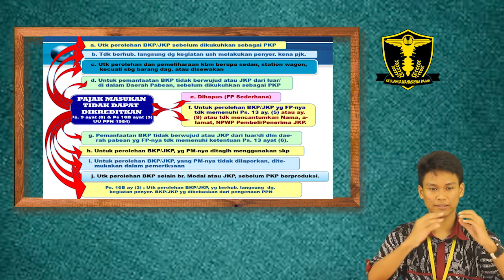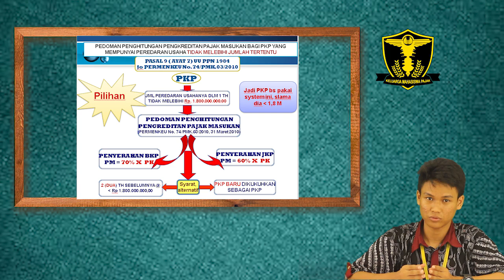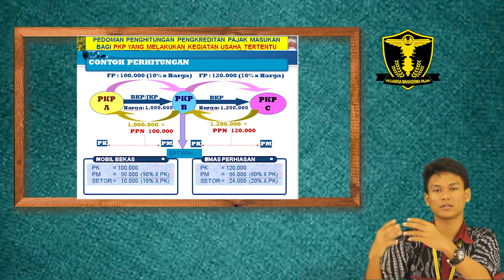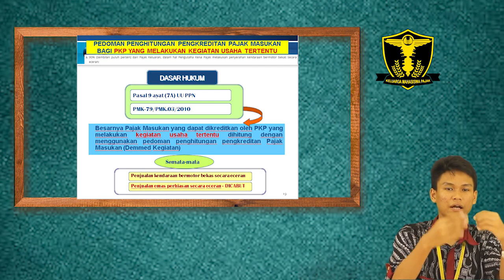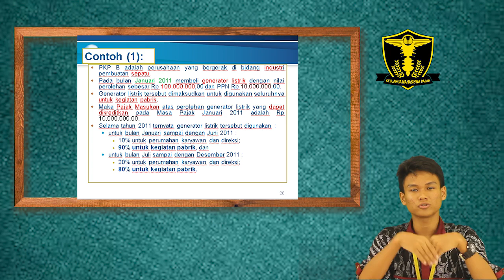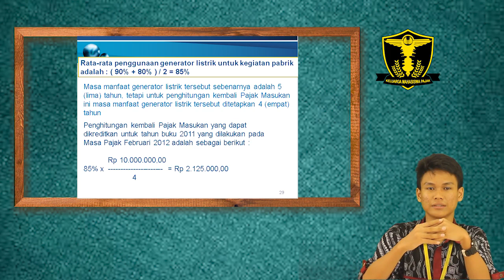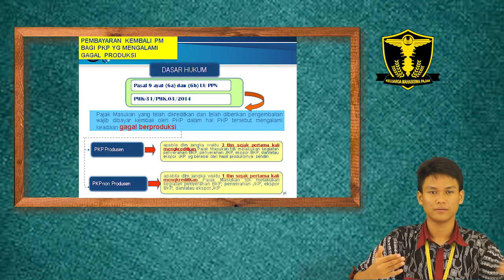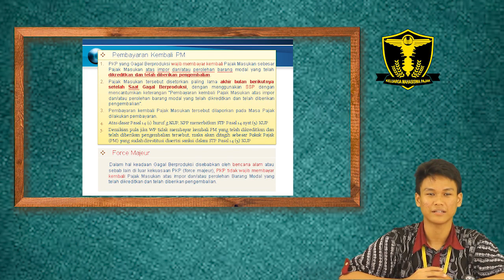PENGKREDITAN PAJAK MASUKAN - PAJAK PERTAMBAHAN NILAI #2